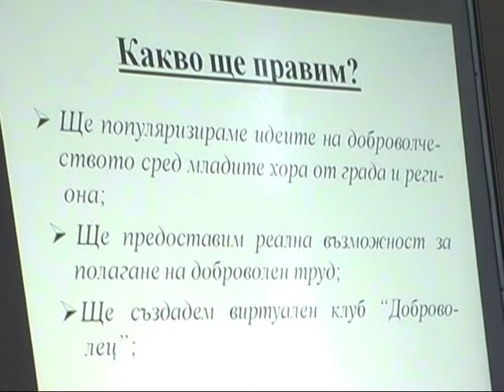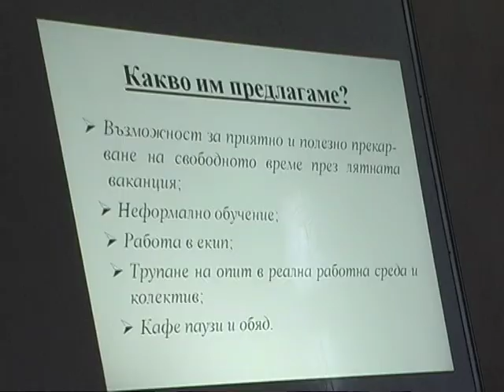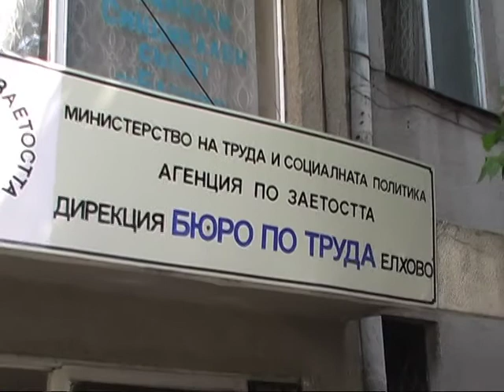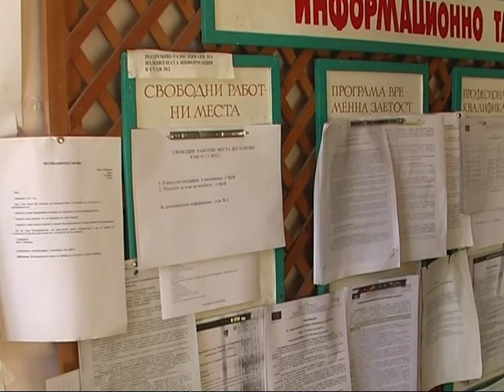НОВИНИ 10 07 2013